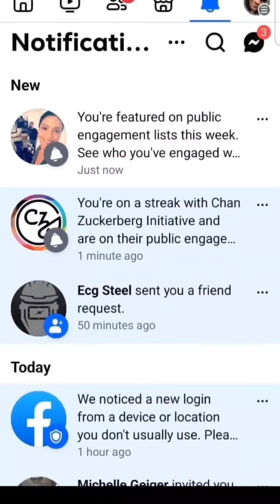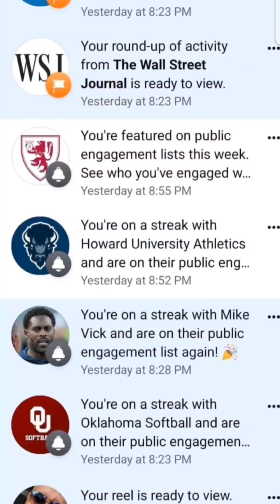RANDELL CLIFFORD MEANS DETROIT MICHIGAN BORN AND RAISED JANUARY 3RD 1985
ACCOUNTS  MANAGER/ ACCOUNTS RECEIVABLE/ ACCOUNTS PAYABLE 2019

RANDELL CLIFFORD MEANS

ACCOUNTS MANAGER- ACCOUNTS RECEIVABLE / CONTRACTSSUPPORT/ NISOURCE AND COLUMBIA PIPELINE GROUP- US ECOLOGY FINANCIAL HEADQUARTERS LIVONIA MICHIGAN

LOGISTICS COORDINATOR- BIOBEST GROUP BELGIUM-- METRO AIRPORT CENTER WAREHOUSE ROMULUS MICHIGAN

ACCOUNTS MANAGER- LOGISTICS / ACCOUNTS RECEIVABLE/ CUSTOMER SERVICE PVS CHEMICALS DETROIT NICHOLSON FAMILY

Laboratory Technician Sterilization  - COVID VACCINE BOTTLES--- ADECCO. --- LIVONIA MICHIGAN

ACCOUNTS MANAGER-CUSTOMS RELEASE ANALYST LIVINGSTON INTERNATIONAL TAYLOR MICHIGAN/ TORONTO CANADA

ACCOUNT MANAGER- AIR CHARTER & LTL  TRUCKING DOMESTIC & INTERNATIONAL EXPORT COORDINATOR --- ASCENT GLOBAL LOGISTICS USA JET-- BELLEVILLE MICHIGAN

Global Supply Chain Director --- GENERAL CHEMICALS CORPORATION--- BRIGHTON MICHIGAN

Supply Chain Specialist --- WHITE CAP CORPORATION--- NORTHVILLE MICHIGAN

Logistics Supply Chain Specialist Clerk--- GENERAL MOTORS ELECTRIC BATTERY CELLS- -- RENAISSANCE GLOBAL LOGISTICS--- WIXOM MICHIGAN

BACHELORS DEGREE- BUSINESS MANAGEMENT MINOR POLITICAL SCIENCE - HOWARD UNIVERSITY 2008

ASSOCIATES DEGREE- ACCOUNTING & HISTORY- BALL STATE UNIVERSITY 2005

LION TECHNOLOGY SHIPPERS CERTIFICATION FOR HAZARDOUS MATERIALS THROUGH IATA & DOT - 2022

NCBFAA CUSTOMS CLEARANCE SPECIALISTS CERTIFICATION- 2021

Experienced in Accounting software and Logistics/ supply chain softwares such as Oracle, EDI, I-PRO ,CITRIX, BLUE JAY, ADAGE, EQAI , ONBASE, CMS , SAGE & EVOLVE.

My 1 year experience at LIVINGSTON INTERNATIONAL & ASCENT GLOBAL LOGISTICS gave me the opportunity to retain the skills of :

STRATEGIC PLANNING- CUSTOMER SERVICE SYSTEMS- ACCOUNT MANAGEMENT- TIME MANAGEMENT- LEADERSHIP- TIME STUDY - CUSTOMS CLEARANCE ANALYSIS-

CUSTOMER SERVICE REPRESENTATIVE- MARKETING STRATEGY- COMPETITIVE ANALYSIS- EMAILING

CLIENTS- REAL TIME CONTROL SYSTEMS- EMAIL STRATEGY ANALYSIS- DATA ANALYSIS- RTP ( REAL

TIME TRANSPORT PROTOCOL) - CERTIFIED CUSTOMS ACCREDITATION- BUSINESS DEVELOPMENT

EXPERIENCE- TIME EFFICIENCY- GLOBAL CUSTOMER SERVICE & PUBLIC SPEAKING- CUSTOMS VALUATION

& REGULATIONS ANALYSIS- EMAIL ETIQUETTE- POLICY ANALYSIS- SYSTEMS ANALYSIS- CUSTOMER

SERVICE MANAGEMENT- EMAIL MANAGEMENT- REAL TIME MONITORING